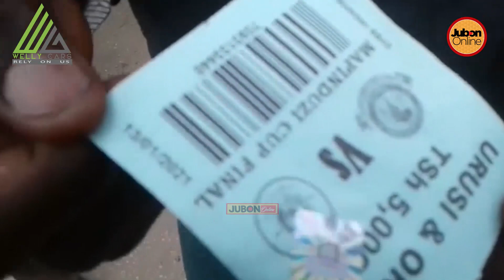UCHAMBUZI wa Mwisho kuelekea fainali, Wachambuzi waipa Kipaumbele YANGA kuibuka bingwa, SIMBA sio ki